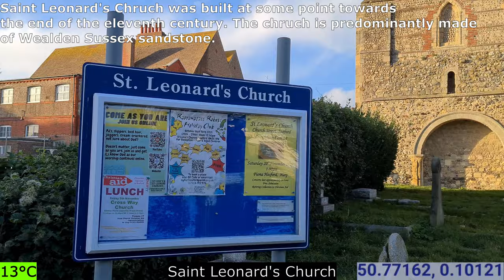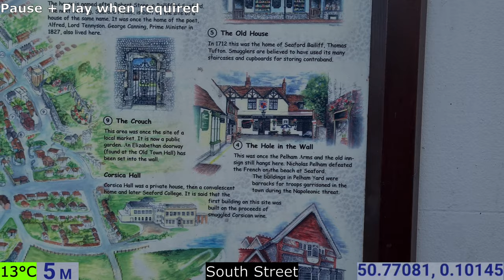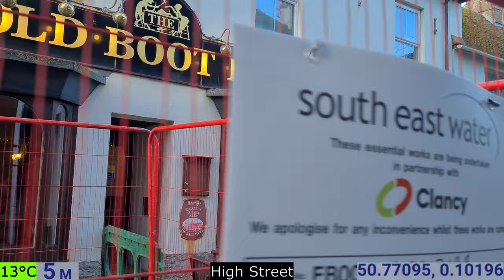Seaford | East Sussex | England | UK | Europe | 31/10/2021 | Walk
Location: Seaford

                        00.10° E

Population: 23,500
Temperature: 13°C

Start Time: 15:21 GMT

                     Google Earth

00:00 - Globe Intro
00:20 - Station Approach/A259
01:33 - Dane Road
02:51 - Church Street
04:22 - Saint Leonard's Church
06:16 - Place Lane
06:54 - Church Street
08:18 - South Street
10:04 - High Street
12:52 - Broad Street
15:34 - Sutton Park Road/A259